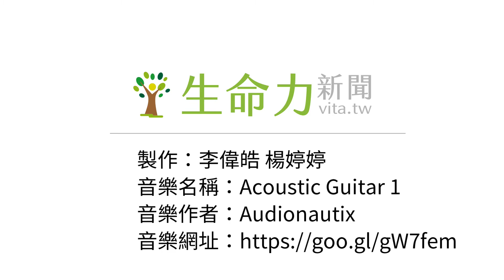油車間復興運動 喚醒沉睡的味蕾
【記者李偉皓、楊婷婷／彰化縣報導】
食安危機讓油車間傳統的製油工法重新被重視，但是舊式工廠規格更新不易，加上農業人口外移，讓油車間陷入困境，孫翌軒希望透過油車間復興運動讓青年了解油車產業，更賦予消費者「知」的權益，了解食用油從種植到上桌的過程。